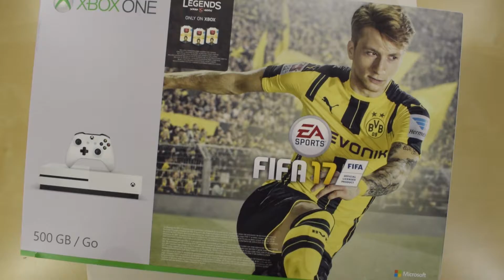Epic Xbox One S Unboxing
Actually the only thing that is epic about this video is the music

Song: Righteous

(i am not trying to sell, i just want to show cool gadgets and where to buy them)